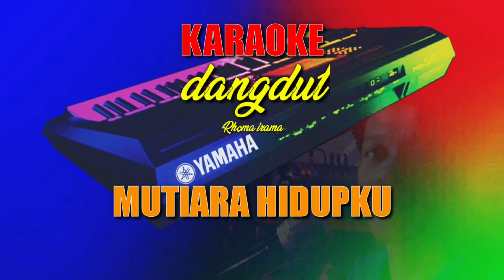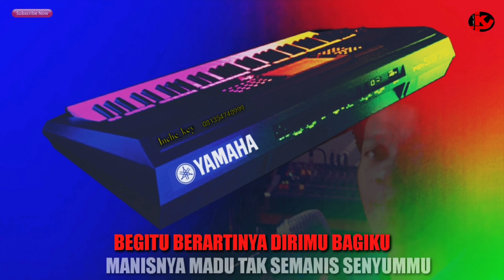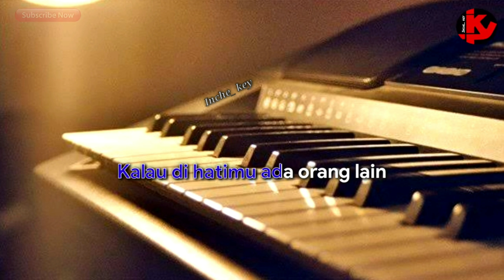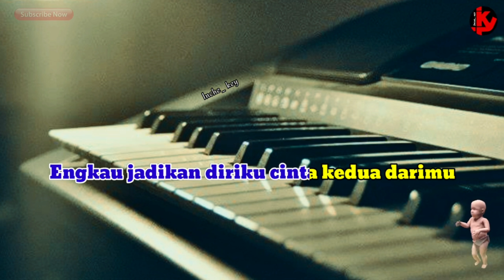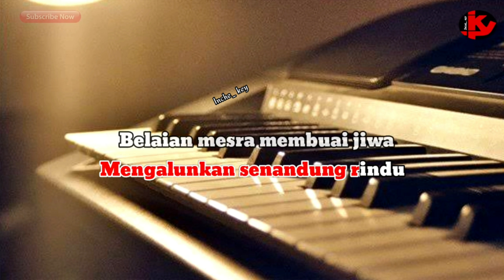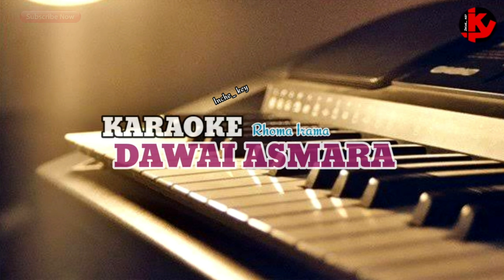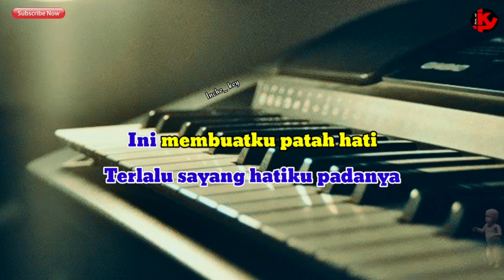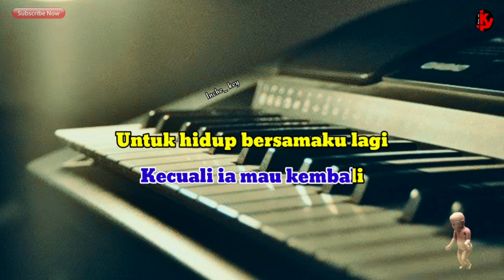DANGDUT TERBAIK SEPANJANG MASA - Nada Wanita [ KARAOKE/LIRIK ] ORGAN TUNGGAL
UNTUK NEXT LAGU KLIK:   👇

1. MUTIARA HIDUPKU      00:01
2. DINGIN                            05:08
3. PASRAH                          10:01
4. DAWAI ASMARA           15:00
5. PATAH HATI                   23:09